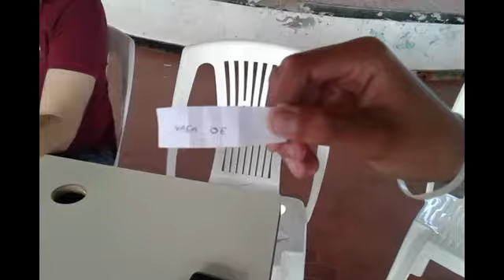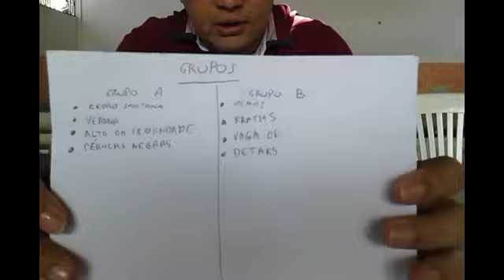Sorteio do Abertão 2017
Sorteio realizado no dia 26/08/2017.
O grupo A ficaram as equipes do Cedro Santana, Verona, Alto da Irmandade e Pérolas Negras.
No grupo B ficaram as equipes das Almas, Pratas da Casa, Destaks e Luzilândia.